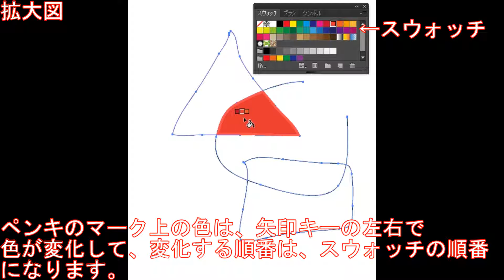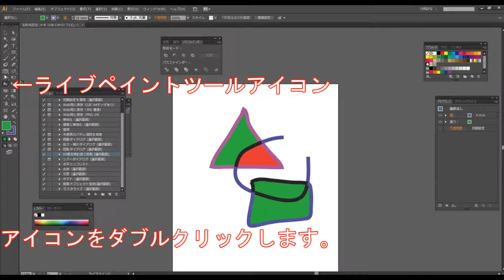illustrator【コマンド編】#30 ライブペイントツールPART2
ライブペイントツールを再編する方法です。
一度、ライブ変換したオブジェクトは戻らないです。